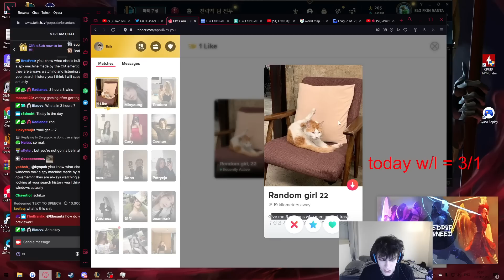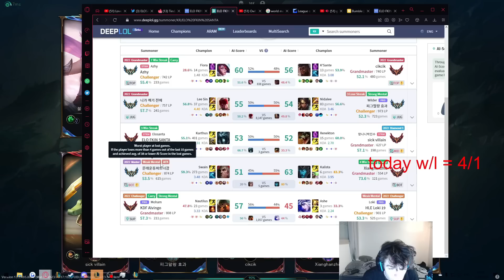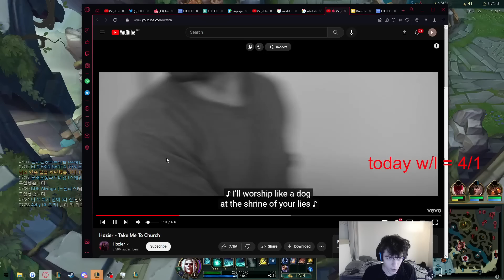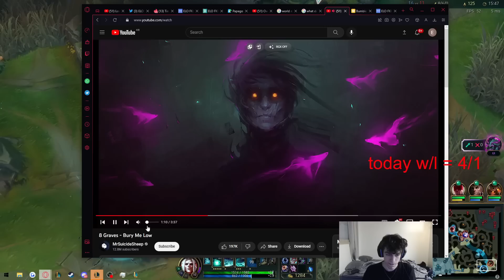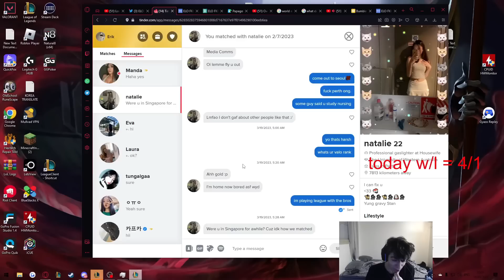THIS KALISTA CANT DODGE MY Q'S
*OPEN ME*